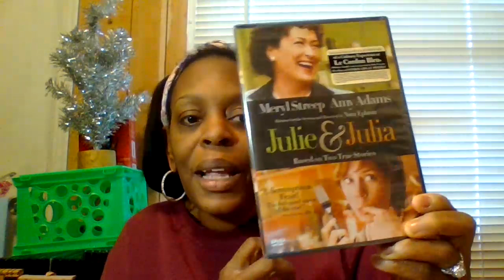AMAZON HAUL FOR '' GREAT GIFT IDEAS FOR CHRISTMAS '' 2023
Good Afternoon to the beauty family! How was your week? please enjoy your weekend when it comes to you. Be grateful and blessed this Christmas and everyday of life. Grab yourself a delicious snack, something to drink, make sure to take notes!

CHECKOUT for any gift ideas you have for your special someone in your life.

I'M SO GRATEFUL, BLESSED TO HAVE YOU ALL WATCHING MY VIDEOS. STAY SAFE, STAY ENCOURAGED, STAY HUMBLED, NEVER GIVE UP.